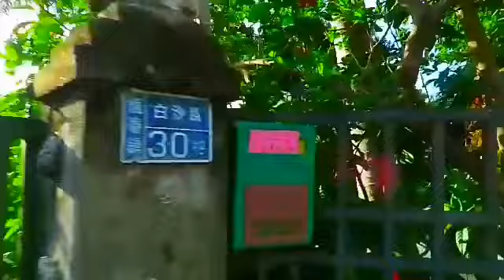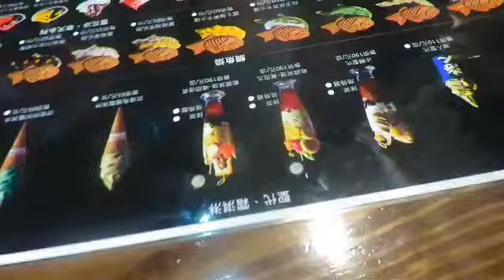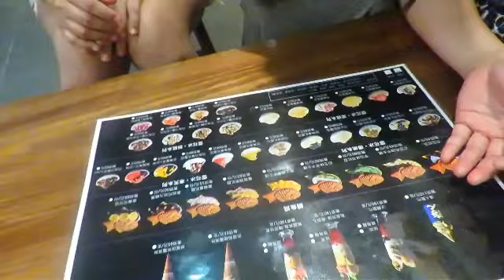DAY 2 KENTING TAIWAN AVENTURES/ SONG COVER "TADHANA"/ CELEBRATING 100 SUBS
nag enjoy tlaga ako mga besh sa aking kenting adventure..ang saya saya..nakakarelax at sulit ang bayad.. salamat sa aking mga friendship outder nag abala sa aming outing na ito..
venue:
La Villa Kenting
#283 of 746 B&Bs / Inns in Hengchun
Save
No.30-2 Baisha Road, Hengchun Township, 946, TAIWAN

ENJOY MGA BESH...